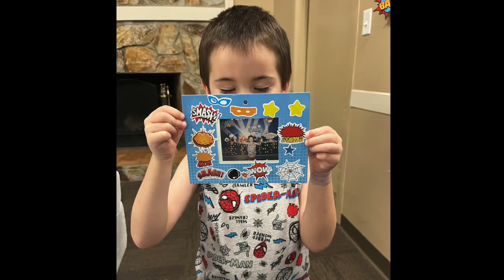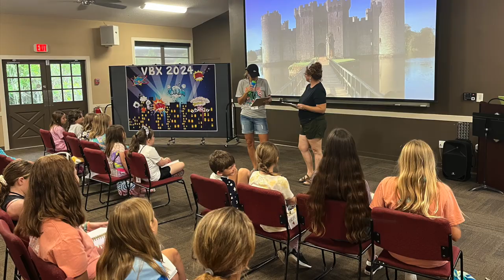VBX 2024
For more information on our church, visit us You can also check us out on Facebook, Twitter, and Instagram at @chogsarasota.